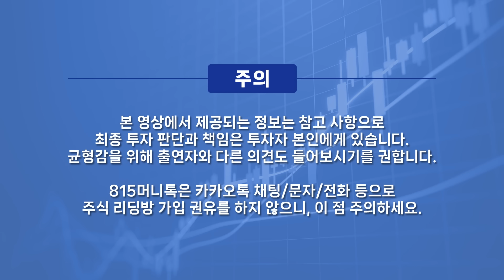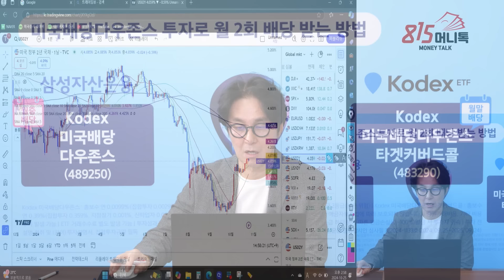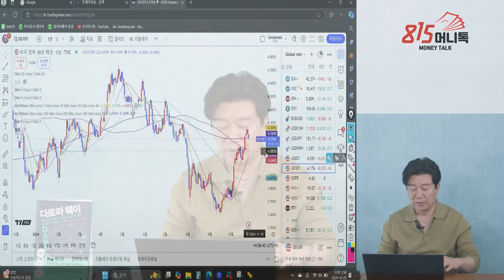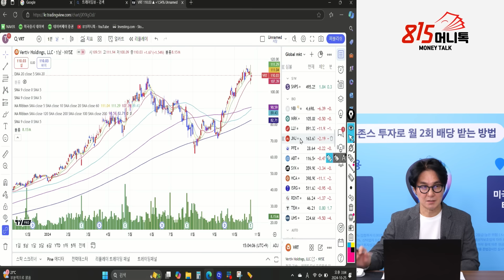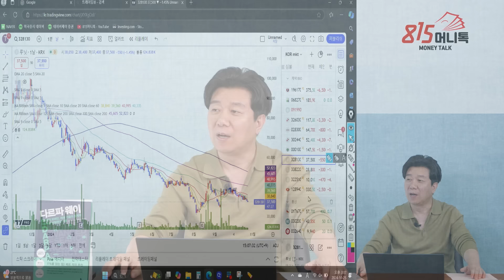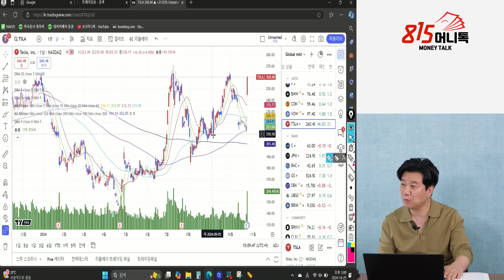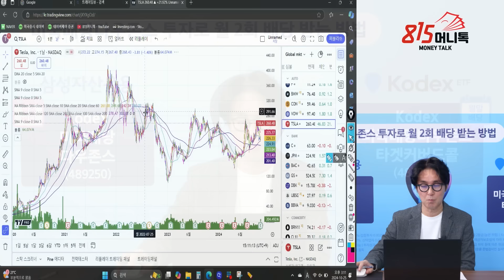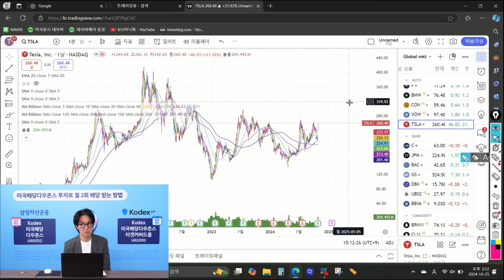확 달라진 테슬라, 지금 꼭 담아야 할 중요한 이유 1가지 "2차전지가 왜 못 올랐을까" / 진짜 돈 버는 AI의료주는 "이 것" | 주식원탑 김진 대표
0:00 주식원탑 김진 대표 (10월 25일 오후 2시 반 촬영)

0:32 최근 미국증시 미 국채 금리 상승 어느정도 영향인가?

5:34 미국 증시 실제 시장 흐름은 어떠한가?

9:40 의료용 AI가 약간 관심 가는 주제인데, 어떤 기업들이 있나?

13:34 테슬라 TSLA 주가 폭등 어떻게 바라볼까?

17:34 전기차 케즘 끝나는 구간일까?

미국증시,미국채금리,의료용AI,테슬라,전기차,주가폭등